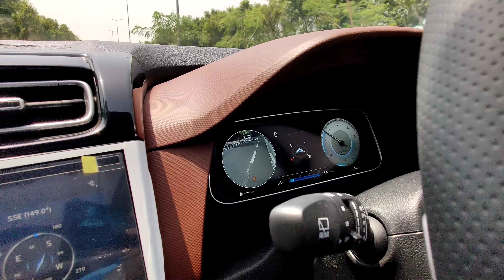Hyundai Alcazar Diesel Automatic Real Life Review | कितना देती है? | Driving Experience of Alcazar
Hello everyone, today in this video we are gonna be driving the 2021 Hyundai Alcazar and try and find out how good it drives. We are also gonna discuss the features available in the hyundai alcazar.
2021 Hyundai Alcazar is priced from Rs 16.30 lakh to Rs 19.99 lakh (introductory ex-showroom). It is offered in eight variants: Prestige, Prestige (O), Platinum, Platinum (O), Signature, Signature (O), Signature Dual Tone, and Signature (O) Dual Tone.
It features a 10.25-inch digital instrument cluster, a 10.25-inch touchscreen system, auto climate control, wireless charging, and cruise control. Hyundai has also provided the SUV with ventilated front seats, a 360-degree camera, a voice-controlled panoramic sunroof, and Hyundai’s BlueLink connected car tech.
The Alcazar goes up against the mg hector plus, tata safari, and the mahindra XUV700.

For any Hyundai cars enquiry please contact Sunrise Hyundai - 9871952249